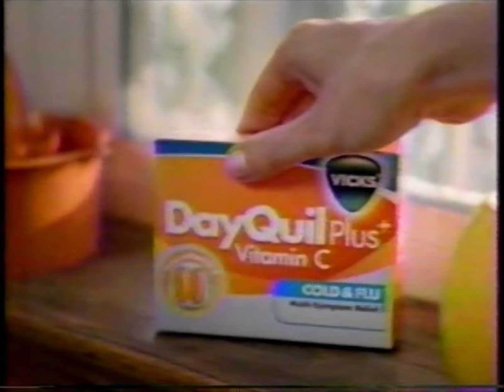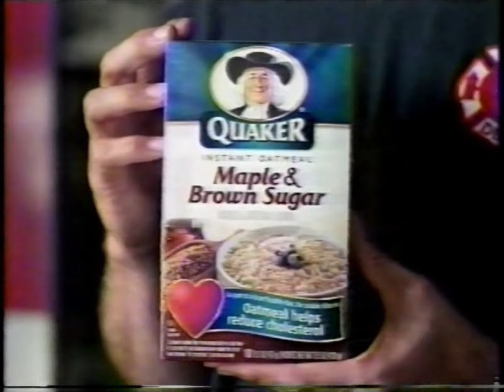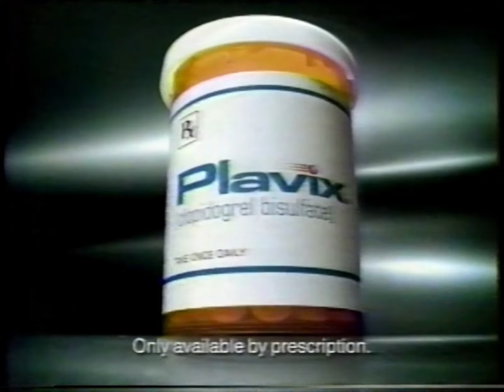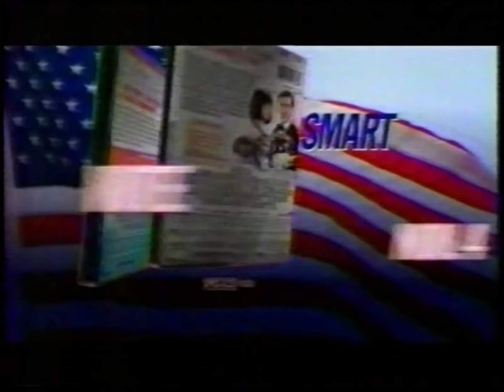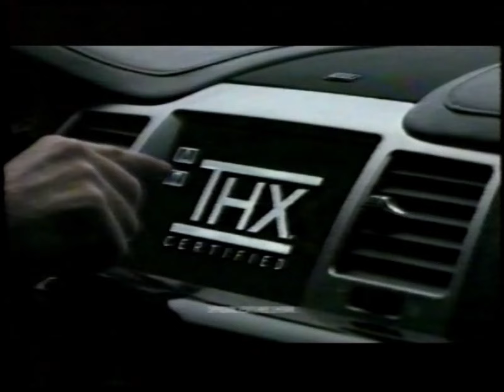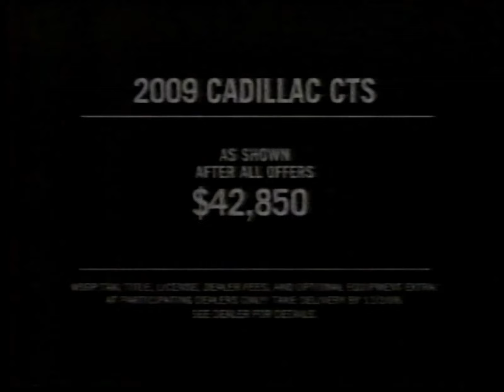00's Commercials - CBS October 2008 Part 9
Commercials that aired during 'Eleventh Hour' on CBS, WCBS Channel 2 - October 30th, 2008

0:00 Ziploc Vacuum Pump
0:30 BlackBerry
1:00 Dove Beauty Bar
1:30 Yoplait Yogurt
2:01 Vicks DayQuil Plus Vitamin C
2:31 Novel Adventures on CBS.com
3:01 NUMB3RS (Promo)
3:12 AT&T
3:42 Quaker Oatmeal
4:12 Plavix
5:27 L'Oréal Skin Genesis Serum Concentrate
5:42 Just For Men Touch of Gray Hair Color
5:58 Get Smart
6:14 KFC Guitar Hero Fully Loaded Box
6:45 Sprint ReadyNow Program
7:15 Ghost Whisperer (Promo)
7:25 CBS 2 News (Promo)
7:44 Lincoln MKS
8:14 Bob's Discount Furniture
8:44 BMW 3-Series
9:15 Windows Vista
9:30 Campbell's V8 Soups
9:46 Abilify
10:46 Cadillac CTS
11:16 Late Show with David Letterman (Promo)
11:26 NCIS (Promo)
11:36 CBS 2 News (Promo)
11:56 Mazda6
12:11 CBS 2 News (Promo)
12:26 Empire City Casino at Yonkers Raceway
12:41 Tastings NYC
12:56 Mazda6i Sport
13:16 CBS 2 News (Promo)
13:27 L'Oréal Superior Preference Hair Color
13:43 M&M's Million Dollar Sweepstakes
13:58 Circuit City
14:29 Late Show with David Letterman (Promo)
14:39 Eleventh Hour (Promo)